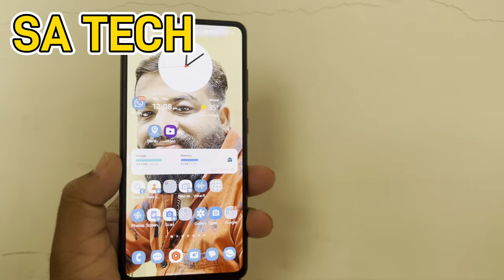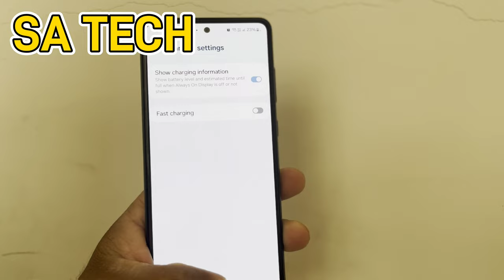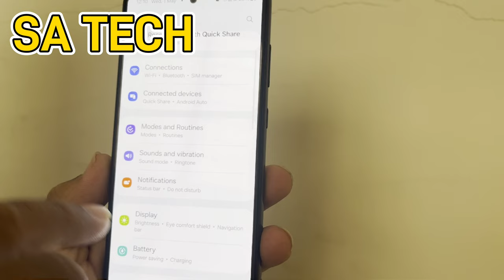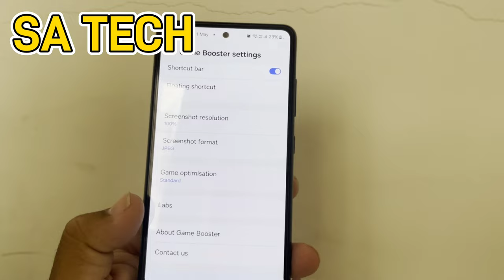4 Ways to Cool Down Your Samsung Galaxy This Summer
in this video i describe about summer tips for cool down on your samsung galaxy